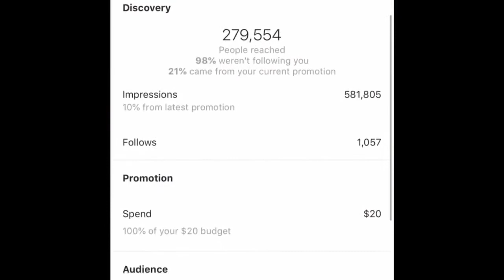Galveston Jetty Fishing with Captain Cody Dunn Fishing for Red Drum and Sheepshead-Top Fihing Videos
Welcome to Top Fishing Videos! I'm David!
On my channel, you will find all kinds of fishing videos, some of the best fishing videos on the internet!
Thanks! Take Care :)